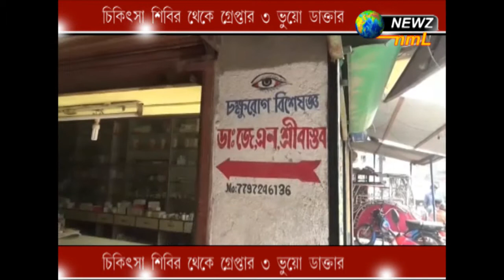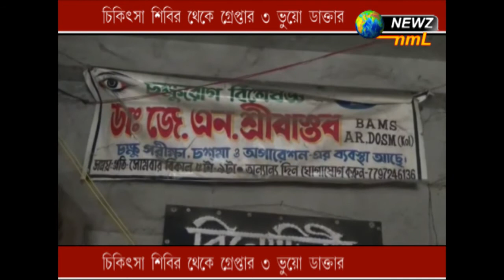চিকিৎসা শিবির থেকে গ্রেফতার ৩ ভুয়ো ডাক্তার